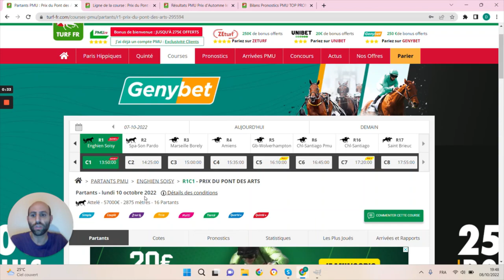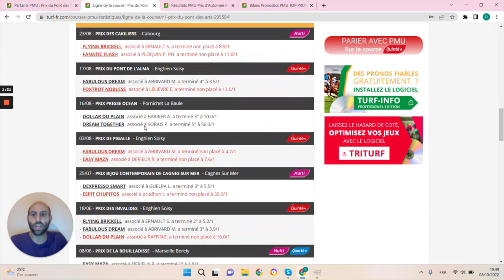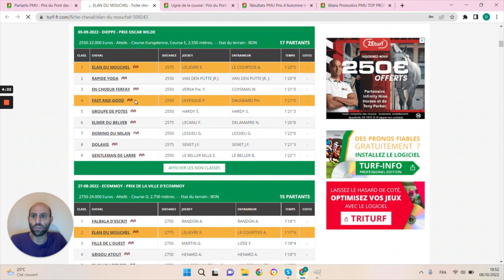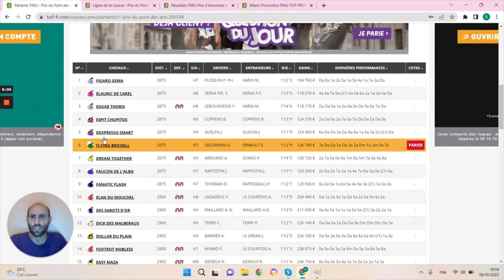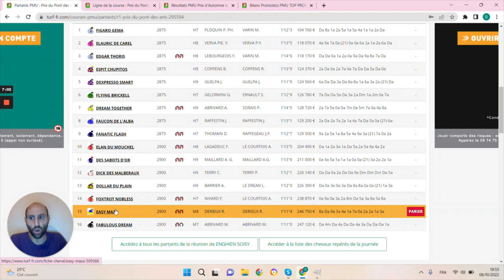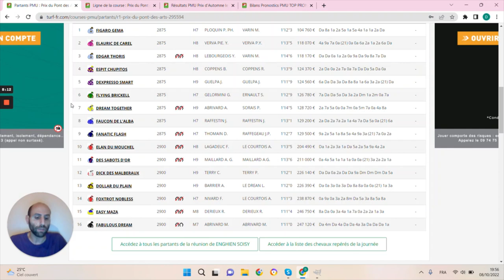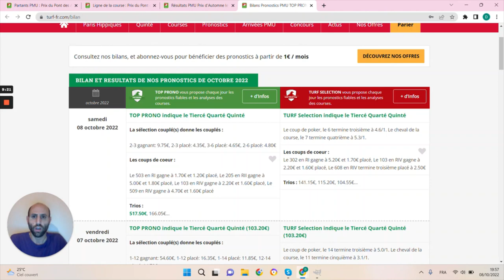PRONOSTICS PMU GRATUIT DE LA MINUTE QUINTE+ DU JOUR LUNDI 10 OCTOBRE 2022 #295594